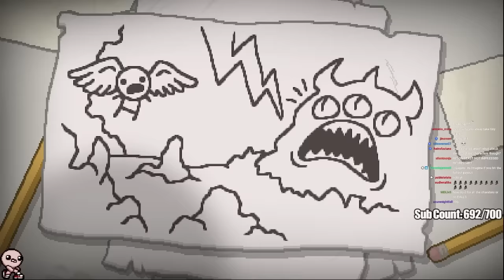How I SPEEDRAN the Final Boss of Isaac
the greatest sequence break of all time in the history of isaac

Edited By: AlexIdk + Matt :)

Wow jeez what an insanely satisfying rigged run as Tainted Isaac, Polyphemus, Brimstone, Cricket's Head, Ipecac, Infestation 2, Magic Mushroom, Cricket's Body, Almond Milk, Glitched Crown, Inner Eye, Host Hat, Parasite. Binding of Isaac: Rebirth was great, Afterbirth was cool Afterbirth+ was like, eh, it's okay, and then Repentance came and was like BAM this is the best DLC EVER. The best mods like Q4 Isaac dance and banger songs like Innocence Glitched and Machine in the walls (my personal favorite) BIG C Section Brimstone Tech X fetuses' with ghost pepper synergies have so much potential. Add Soy Milk and Rock Bottom for a free win. Those items would be so OP together. The greatest synergy of all time. First floor is Ultra Hard, boss rush can be hard to get to. Good thing mom's knife didn't show up because that wouldn't have been fun. Even though I would of liked that item. I also like, Death Certificate, Damocles, Crickets Head,  Rock bottom, Magic Mushroom and Godhead. Psy Fly, Revelation, Twisted Pair, D6 or Spindown Dice would be a cool synergy to have. Edmund Mcmillen created Super Meat Boy and I think he is a angel room enjoyer. Though Devil rooms can be Isaac Pog too, sometimes its a missed rare opportunity 0.1%. Sometimes when I get C section or Glitched Crown I laugh at my free win. Polyphemus Crickets Body Proptosis soy milk Sacred Heart + Holy Light and +10 Luck from perfection is my favorite combo. Need me some Lavencas Luck. When I get dead eye incubus R key Red key mega mush spirit sword and brimstone with ipecac it feels like a won run especially with monstros lung and tech X. I love playing the lost and tainted lost, and rerolling is always fun. I also love planetarium items. The Binding of Isaac Repentance is a pretty hard game but I enjoy it, I remember How to unlock the Lost, and it suvks because its RNG. Fighting Hush Delirium Mega Satan The Beast and Mother are all fun. I love synergies and bad items. This is 1,000,000% swear on dead gods name that this description isn't only for keywords. Anyways, GG's